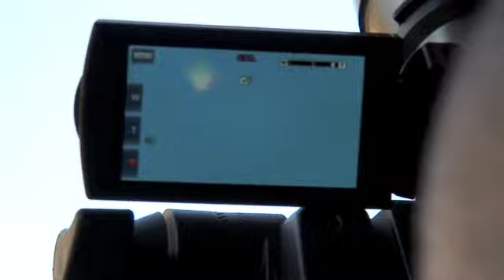UFO ORGANIC | ITALY | 30 APR - 1 MAY 2011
Antonio Urzi - Simona Sibilla | UFO MILANO ITALIA 2011

Fotogrammi e Analisi realizzate da "Giuseppe Garofalo" sui video di Antonio Urzi le trovate qui